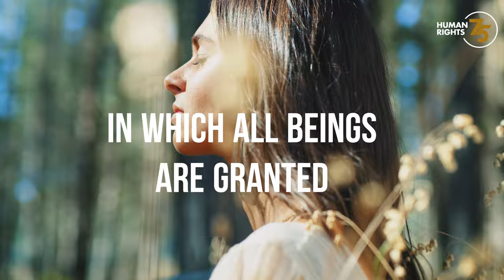Create a sustainable future with Jane Goodall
Global champion for the environment Dr. Jane Goodall’s inspiring message to encourage all of us to create a sustainable future for all.